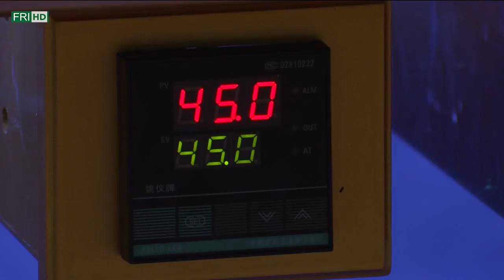Marco Fu v Zhao Xintong 50fps HD R2 UK Championship Snooker 2017